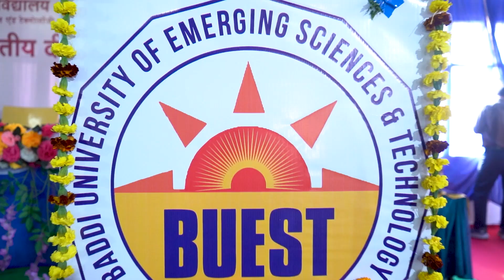Highlights Convocation 2024 🎓